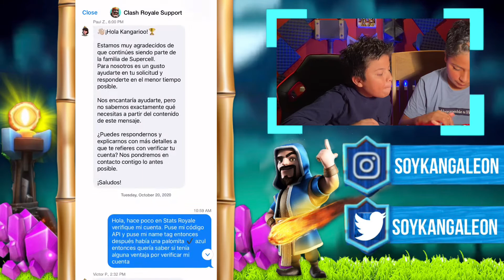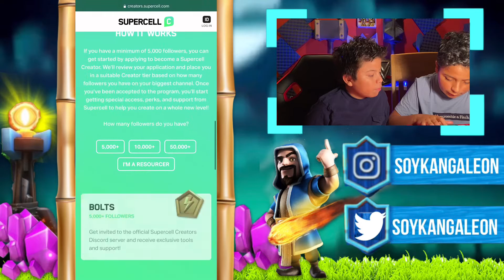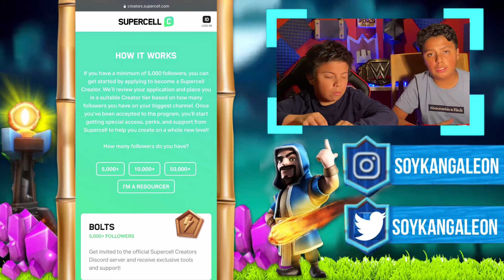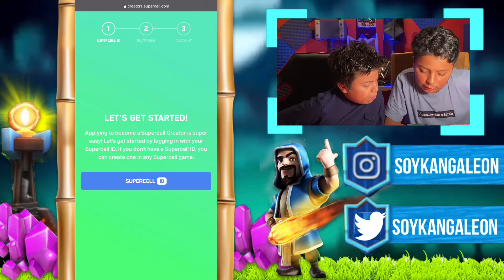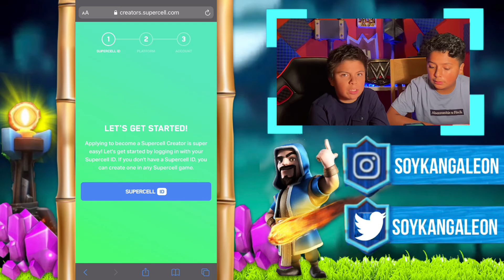Como Conseguir tú Código de Creador en Clash Royale